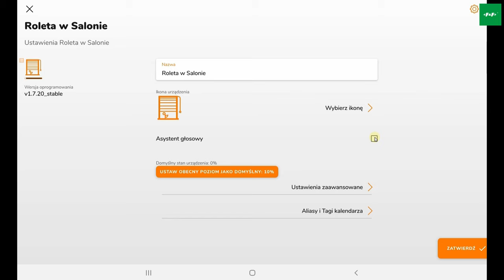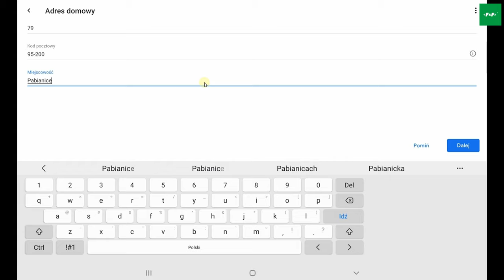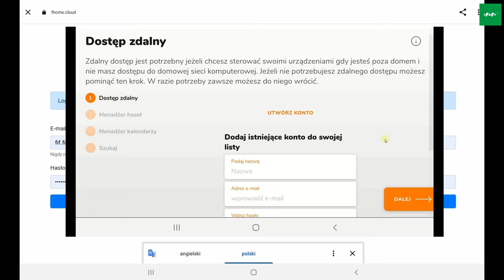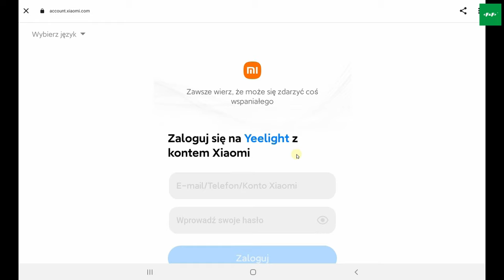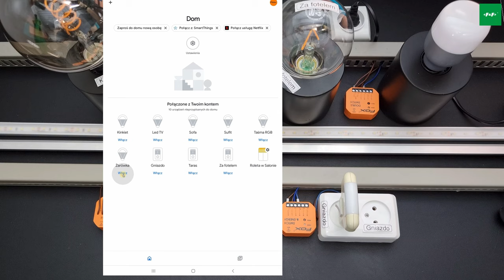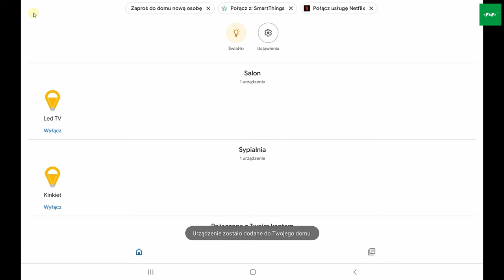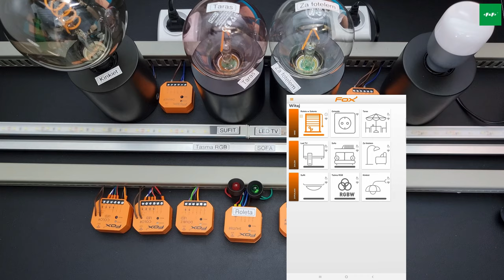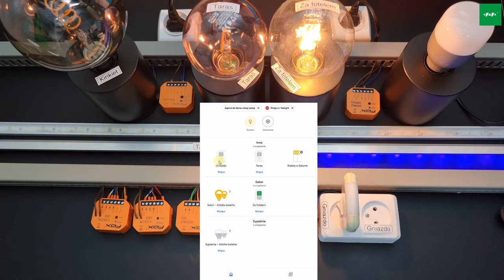FOX - sterowanie wifi. Integracja z Google Home + Google Assistant (asystent głosowy)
0:00 Początek
0:11 Konfiguracja FOX
1:37 Google Home - konfiguracja
3:01 Google Home- integracja z kontem FOX
3:52 Link do filmu o którym wspominam w filmie.

4:47 Google Home - sterowanie urządzeniami FOX
6:25 Integracja systemu FOX z innymi producentami
9:00 Google Home - dodawanie pomieszczeń
10:24 Asystenta Google - konfiguracja
12:17 Google Home sterowanie z poziomu pomieszczeń

Fox to sprytny bezprzewodowy system sterowania wykorzystujący sieć Wi-Fi, w całości zaprojektowany i wyprodukowany przez Polską firmę – F&F. Aby zachować wysoki poziom bezpieczeństwa i ochrony prywatności Fox używa autorskich rozwiązań chmurowych. Serwery systemu sterowania Wi-Fi nie przechowują, żadnych danych użytkownika poza jego adresem e-mail. Połączenie między aplikacja mobilną, a urządzeniami jest w pełni szyfrowane.
Do sterowania urządzeniami system FOX wykorzystuje darmową aplikację mobilną, która dostępna jest dla urządzeń z systemami iOS i android. Aplikacja w prosty i intuicyjny sposób pozwala zarządzać zainstalowanymi modułami. Dzięki wykorzystaniu domowej sieci Wi-Fi oraz chmury F&F masz ciągłą możliwość sterowania urządzeniami w domu z każdego miejsca na świecie z dostępem do internetu. Jeżeli nie chcesz sterować systemem Fox spoza domu, możesz zrezygnować z korzystania z chmury F&F i nadal w pełni cieszyć się funkcjonalnym sterowaniem działającym tylko w lokalnej sieci Wi-Fi lub Bluetooth.